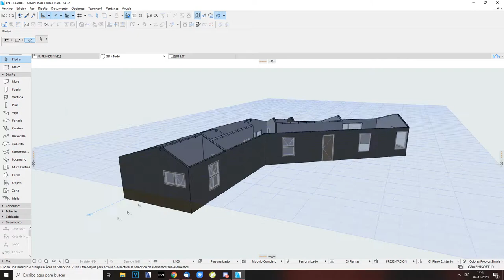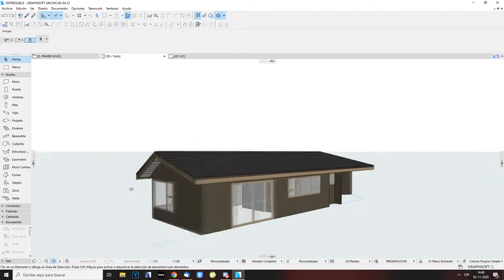Modelado y documentación BIM - Cabaña Caburga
Modelado y documentación BIM : Nelson Barahona - Barch.cl
Proyecto Arquitectura : Diego Garrido - Nomade AC.

T. (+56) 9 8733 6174
Rancagua , Chile.